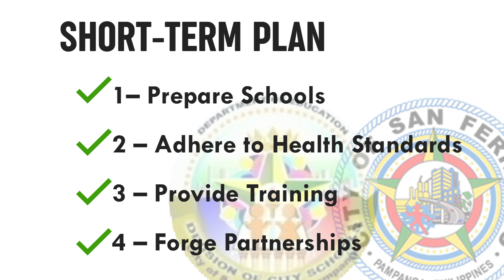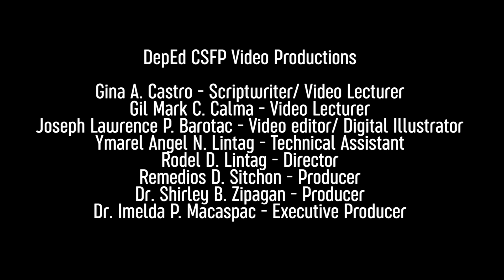DepEd Division of City of San Fernando - Learning Continuity Plan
We, the DepEd CSFP, are proud to share with you our Learning Continuity Plan (LCP) SY 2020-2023 for the benefit of our Fernandino learners.